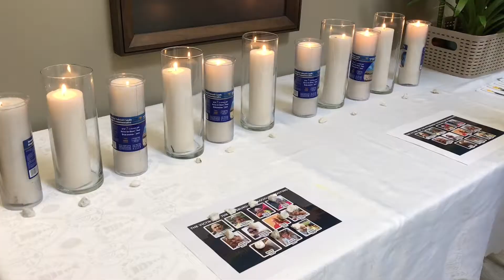Pittsburgh Synagogue Shooting Memorial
Oakville's Shaarei Beth-El Synagogue
Sijia Liu - Halton News